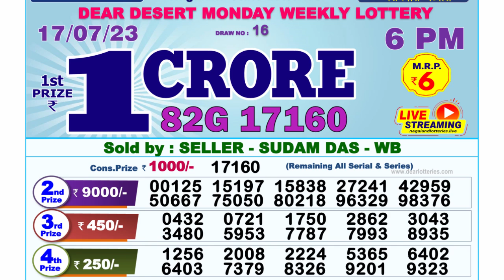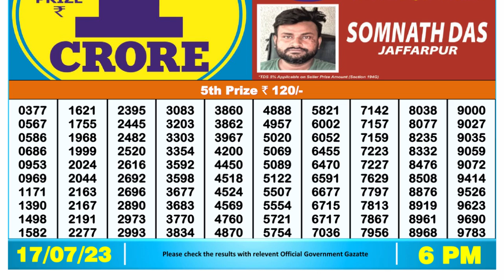🔴Dear Lottery Sambad Live 6pm today 17.07.23 Nagaland State Lottery Result